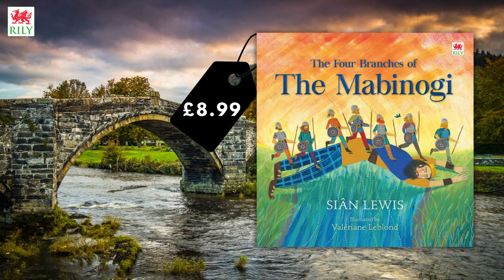Llyfrau am Gymru / Books about Wales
🏴󠁧󠁢󠁷󠁬󠁳󠁿 Looking for Christmas stocking fillers? Whether you’re learning Welsh or just want to know more about our rich history and culture, we have a lovely selection of books to choose from.

📚 Available now from your local bookshop.